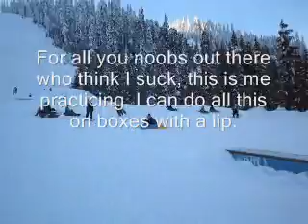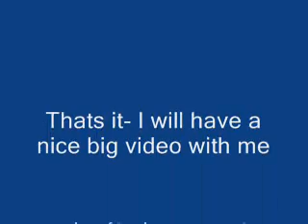Freestyle Skiing PRACTICE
For all you noobs who think I suck, well just watch the video. I will have a video with me and my friends. YES with snowboards!